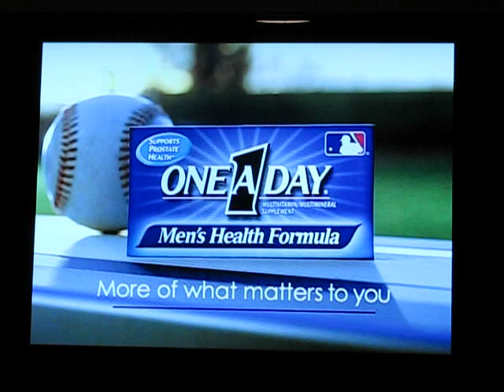Obnoxious new TiVo Advertisement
New "unskippable" advertisment that I saw on my TiVo the other night.  They really want you to see these.  In the fastest skip mode, it doesn't show up though, so that's something.